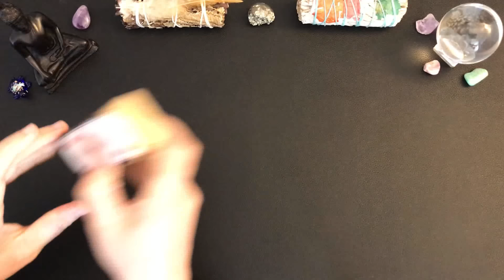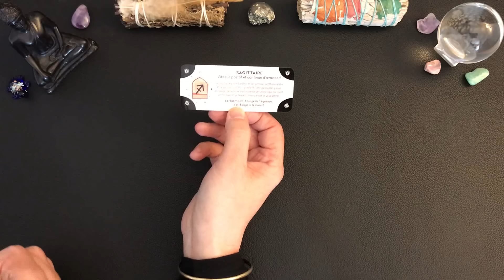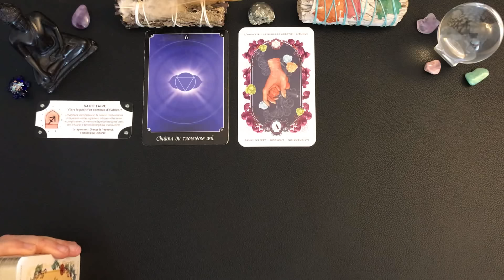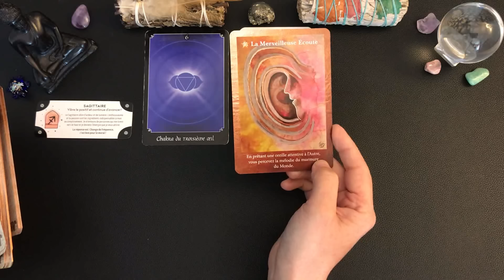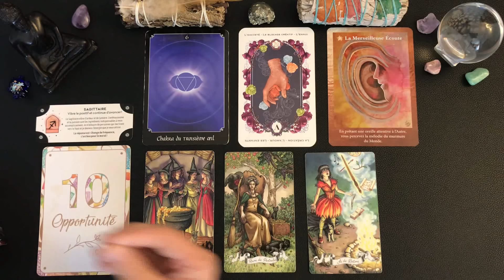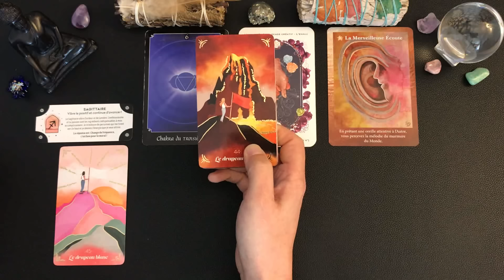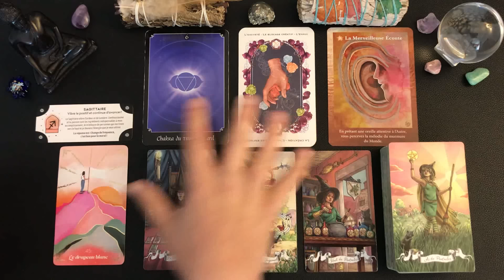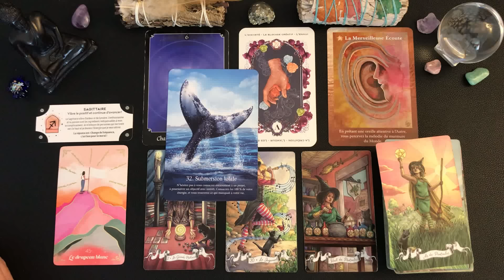💖DIMANCHE 24 NOVEMBRE 2024💖VIBRE LE POSITIF ET CONTINUE D' AVANCER✨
💖DIMANCHE 24 NOVEMBRE 2024💖VIBRE LE POSITIF ET CONTINUE D' AVANCER✨tiragedujour oracle tarot@julieguidances